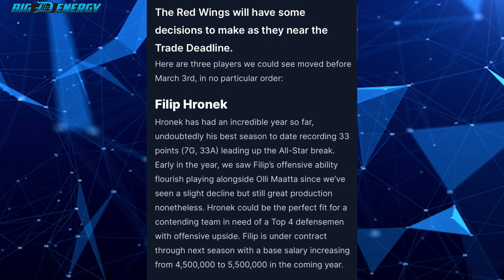Steve Yzerman DID IT AGAIN, Detroit Red Wings Trade!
Darren McCarty and Michael Gentry discuss the Detroit Red Wings trade deadline moves and how they feel about the two moves.